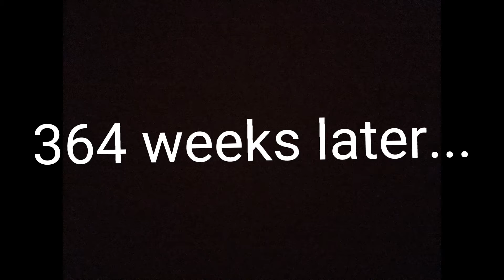Thomas dies again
hello you all!  hope have a great day 😊😊😊😊😊